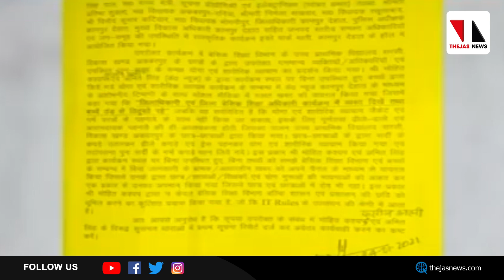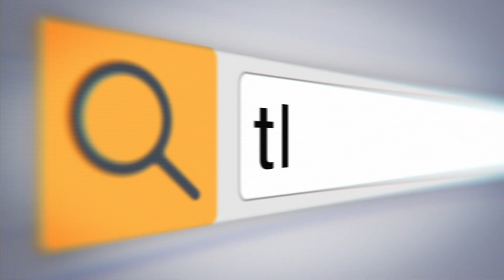ക്രൂരപരിശീലനം വാര്‍ത്തയാക്കിയപ്പോള്‍ കേസുമായി യുപി പോലിസ് |THEJAS NEWS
സ്‌കൂള്‍ കുട്ടികളെ ശീതകാല വസ്ത്രം നല്‍കാതെ വ്യായാമം ചെയ്യിപ്പിച്ചെന്ന വാര്‍ത്ത റിപോര്‍ട്ട് ചെയ്തതിന് ഒരു വാര്‍ത്താ ചാനലിലെ മൂന്ന് മാധ്യമ പ്രവര്‍ത്തകര്‍ക്കെതിരേ ആദിത്യനാഥ് സര്‍ക്കാര്‍ കേസെടുത്തു